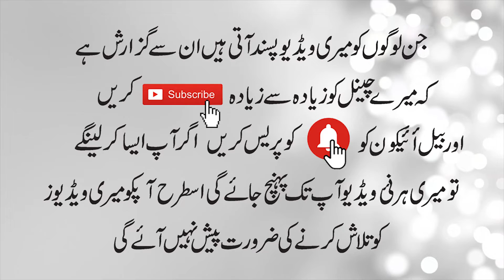Main ne apni zindagi k kaee saal tum jesy insaan ki Muhabbat mai bar'baad kr diye..!